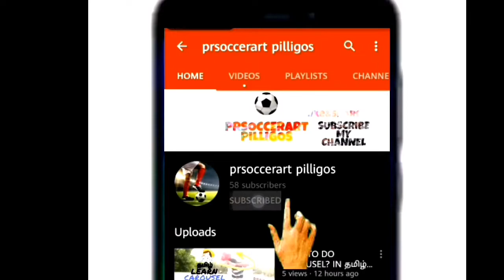THIS VIDEO FOR SINGLE COMMENTS MUST WATCH ||PRSOCCERART PILLIGOS binod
In this video i  do a simple skill for a single comments and you will enjoy my video and
see my other video in 👇👇